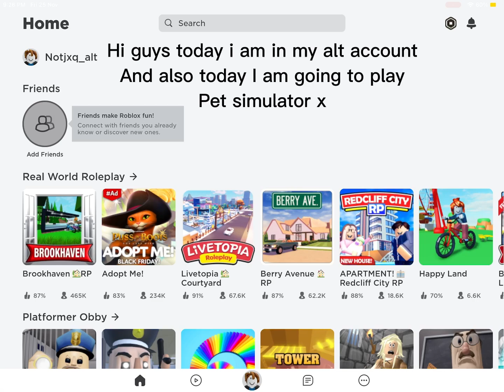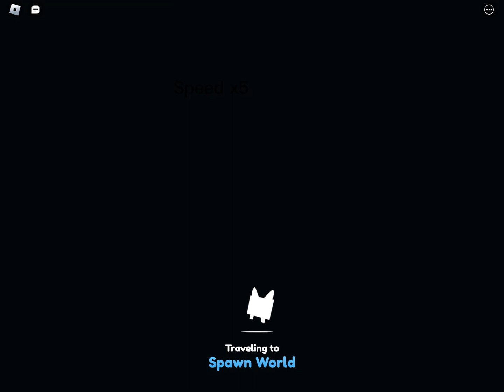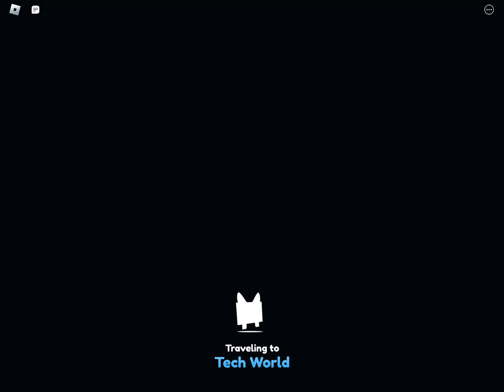Playing pet simulator x!!! I did something very smart